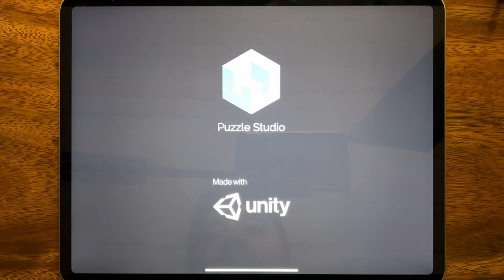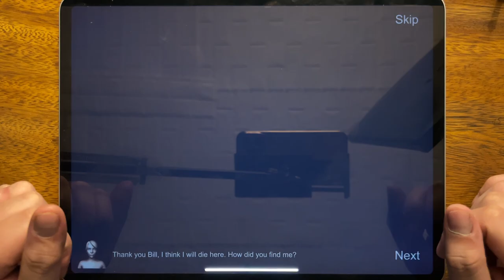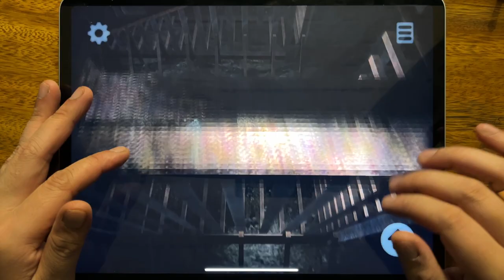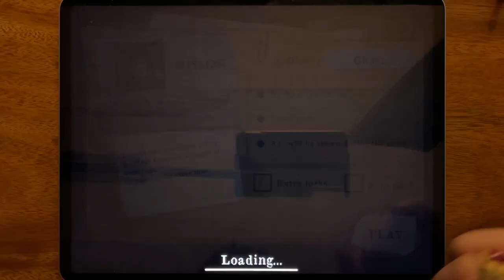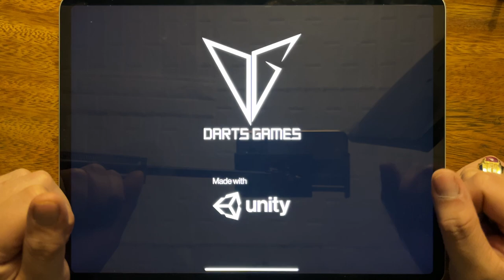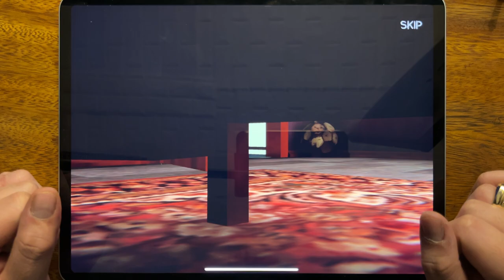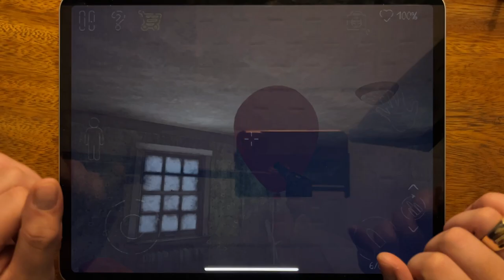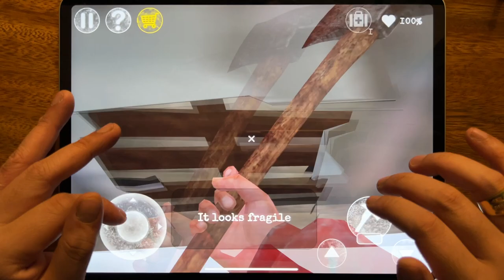Horror Clown, Lazaretto, Mr Meat, Pokiman, Escape From Security Chapter 2, Death Park....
Horror Clown, Lazaretto, Mr Meat, Pokiman, Escape From Security Chapter 2, Death Park, Death Park 2, Antarctica 88